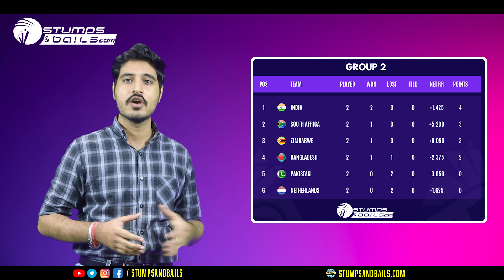Who Will Reach Semifinals From Group 2 | ICC T20 World Cup 2022 | Cricket News Updates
Let us look at the Analysis of Group 1 For Super 12 and Semifinals only on yours @stumpsandbails